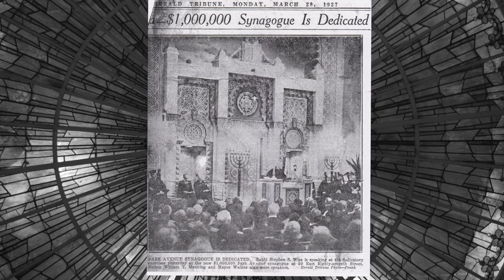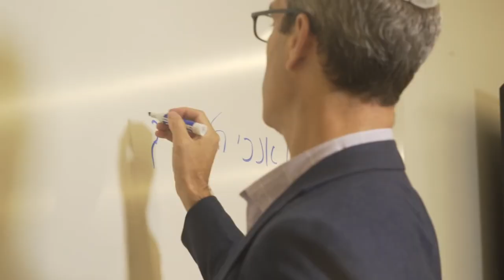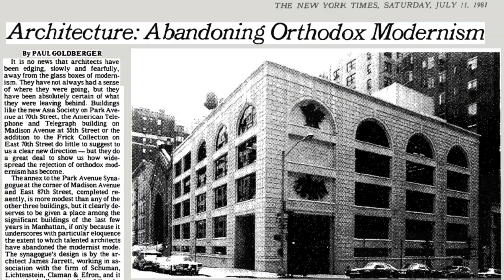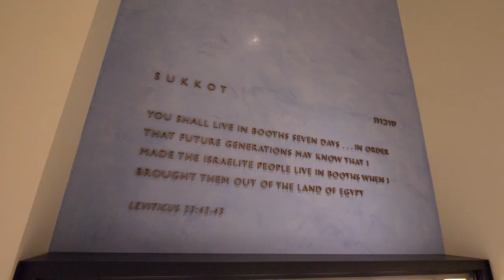A History of Park Avenue Synagogue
The Rededication program on Sunday, December 8 began with this video, celebrating the history of Park Avenue Synagogue.